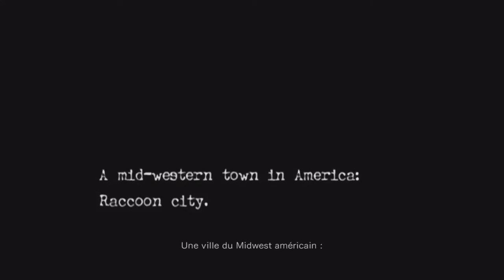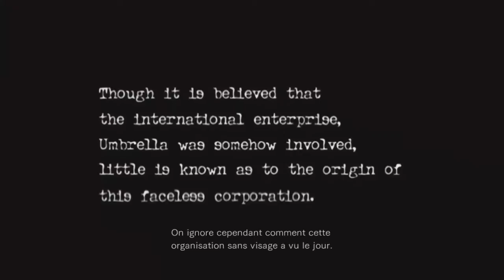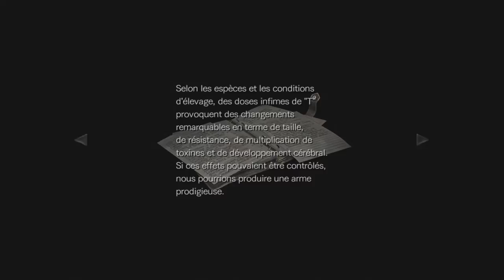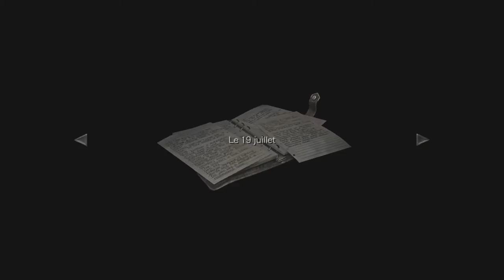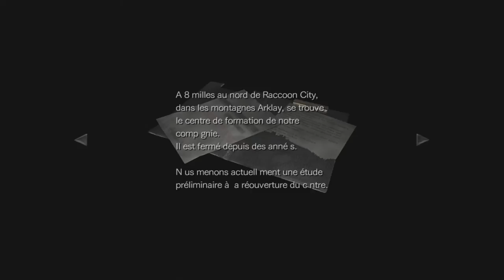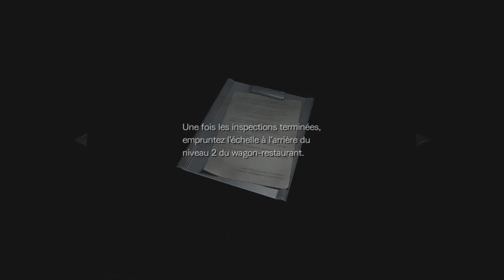FR-Resident Evil Zero (HD-PC) : épisode 1/6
voici un resident evil zero remastérisé, une série que j'aime plutôt beaucoup et du coup j'ai décider de faire des vidéos tranquille dessus :)